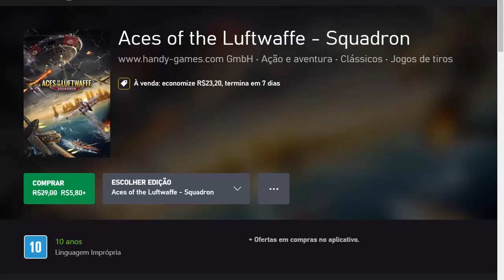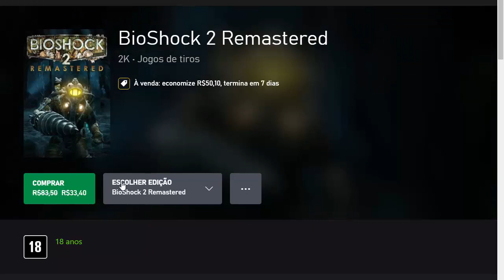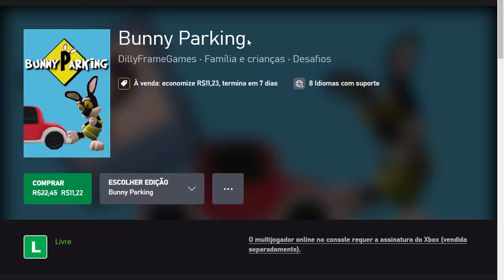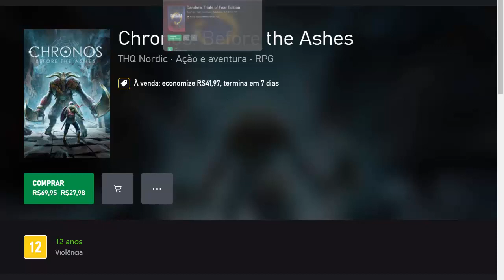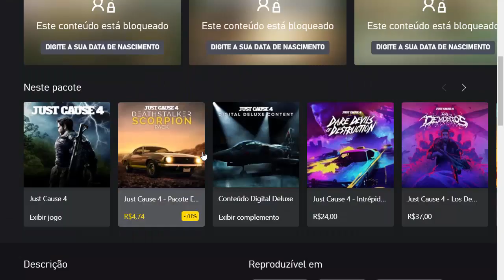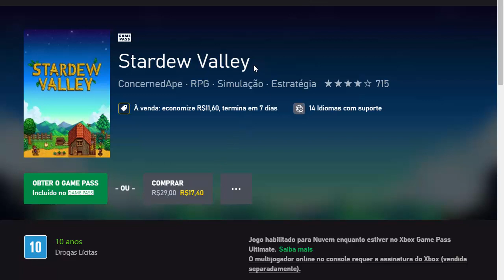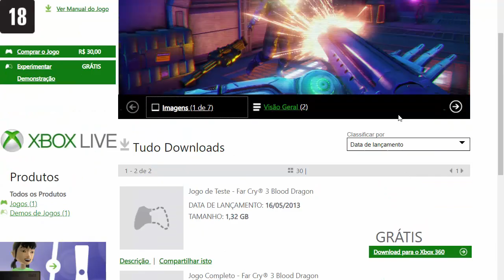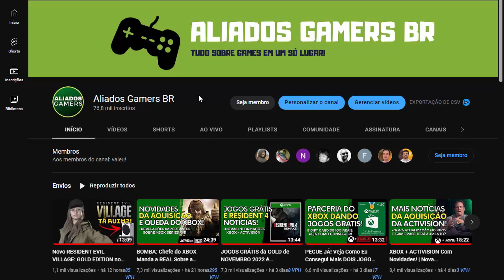SUPER OFERTAS XBOX: 49 Jogos QUASE DE GRAÇA no XBOX ONE e XBOX 360 - A Partir de R$ 2,90.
SUPER OFERTAS XBOX: 49 Jogos QUASE DE GRAÇA no XBOX ONE e XBOX 360 - A Partir de R$ 2,90. Começaram a OFERTAS de NOVEMBRO no seu XBOX, confira os jogos selecionados até o dia 7 aqui no canal ALIADOS GAMERS BR!